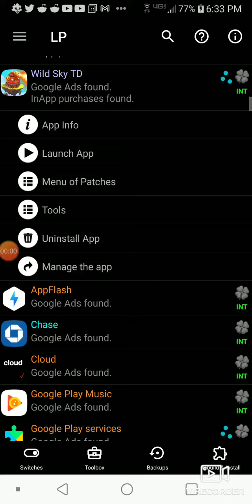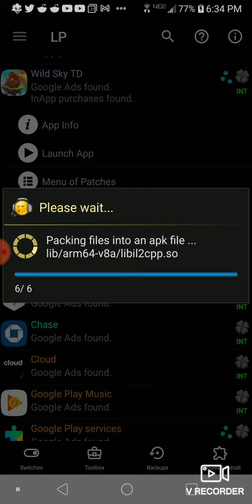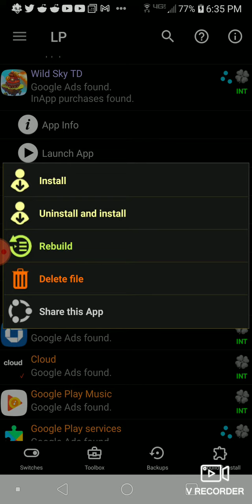hax game luckypatcher 2:55